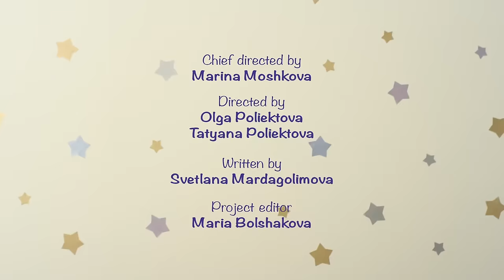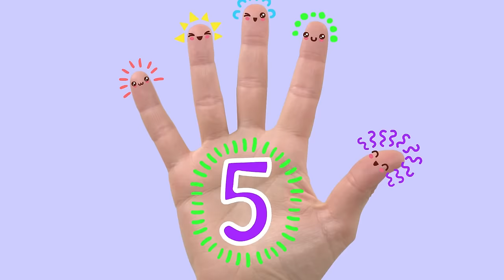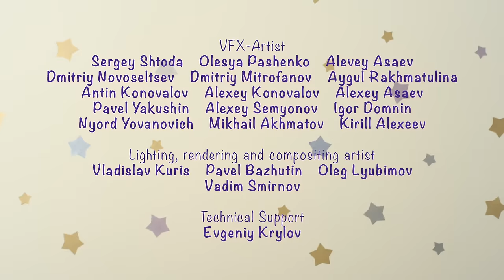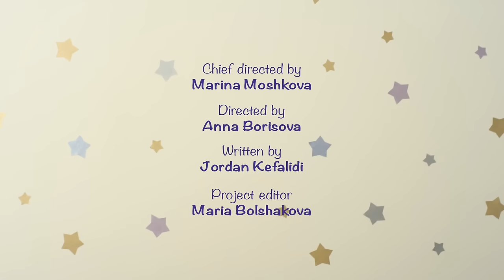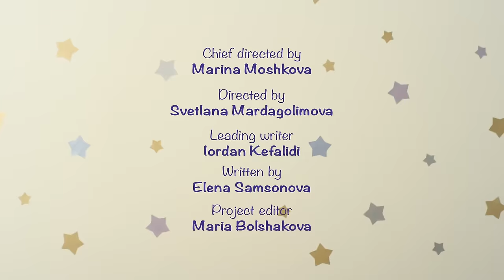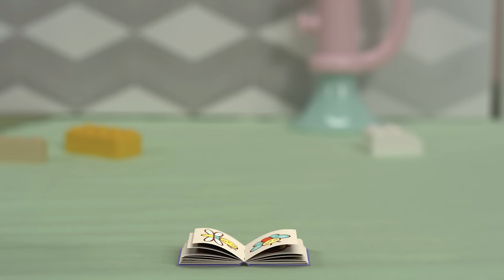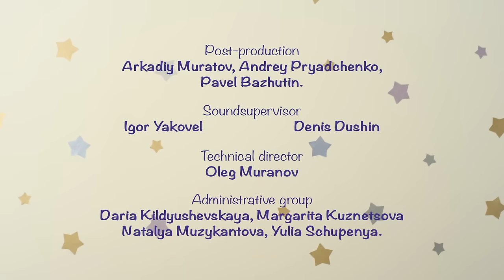BabyRiki | Playful Tales 😇 Best episodes collection | Cartoons for Kids | 0+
00:00 - Helicopter
04:54 - Mermaid's Treasure
09:17 - Krashy’s Ears
13:44 - Who Is It?
18:09 - Champions
22:32 - The Tricycle
26:55 - Chompy
31:19 - Big Friends
35:42 - The Feather
40:15 - What Is It?
44:38 - Crocodile
49:05 - My Leaf
53:29 - Let’s Move!